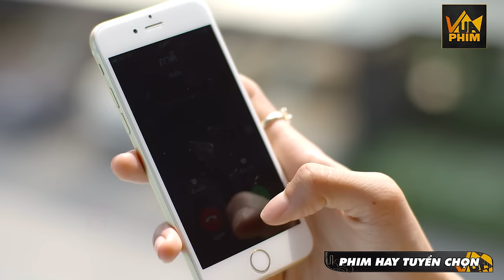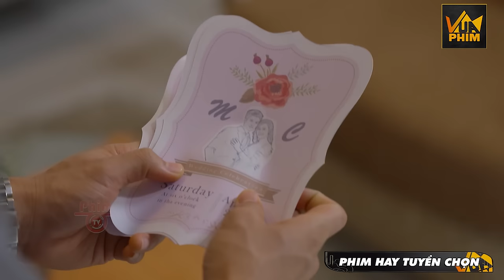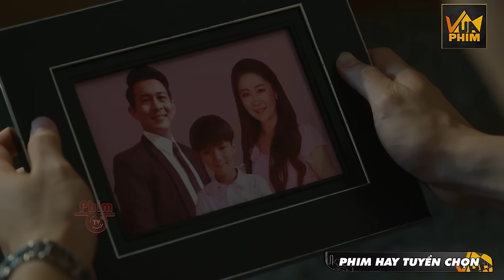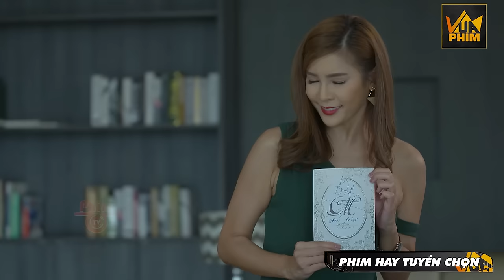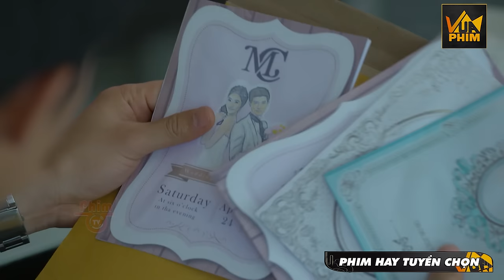Phim Thái Lan 2023 : XÀ NỮ TÌNH TRUYỆN - Tập 09 | Phim Thái Lan Mới Nhất ( Thuyết Minh ) Vua Phim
✪ Tên phim:  Phim Thái Lan 2023 : XÀ NỮ TÌNH TRUYỆN - Tập 09 | Phim Thái Lan Mới Nhất ( Thuyết Minh ) Vua Phim

✪ Diễn viên : Due Arisara Thongborisut, Fluke Jira Danbawornkiat, Jean Gaewalin Sriwanna, Toomtam Yuthana Puengklarng...

❖ Nội Dung :
 Bộ phim kể về nhân vật Manee mang hình dáng xinh đẹp của thần rắn Opapat, đã trốn đến thế giới loài người trong khi vị hôn phu Ong Mujalin Nakkarad vắng mặt cho mùa lễ chay Phật giáo. Manee đã cứu sống Chonlatit, một người thừa kế giàu có. Từ đó, Manee và Chonlatit có thể liên lạc với nhau như thể có một camera quan sát nhìn thấy sự kiện của nhau mặc dù họ ở những nơi khác nhau. Cả hai cùng với Hakim, bạn thân của Chonlatit, bắt đầu điều tra vụ án hãm hại Chonlatit và nghi ngờ tập trung vào Tatchai. Manee đã học và thích nhiều thứ mới trên thế giới loài người. Giữa Manee và Chonlatit cũng nảy sinh tình cảm giành cho nhau, nhưng cuộc tình của họ đối diện với nhiều trở ngại lớn khi Chonlatit phát hiện ra thân phận thần rắn của Manee, vị hôn phu Ong Mujalin Nakkarad luôn muốn đem Manee trở lại thế giới Xà thần, và sự ghen ghét của thần rắn Dara.